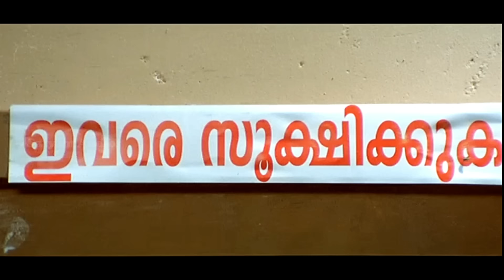Chettikulangara | Video Song | Chotta Mumbai | Mohanlal | Bhavana | Siddique | Jagathy | Indrajith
Film: Chotta Mumbai (2007)
Directed by: Anwar Rasheed
Produced by: Maniyanpilla Raju, Ajayachandran Nair, Raghuchandran Nair
Lyrics: Vayalar Sarath Chandra Varma
Singer: M G Sreekumar